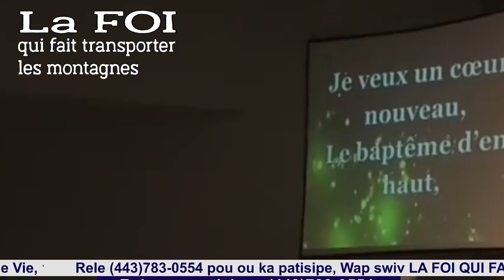8 Nov.'20 | Past Roosevelt Toussaint | La Foi qui fait transporter les montagnes